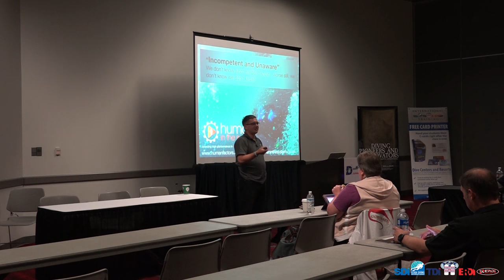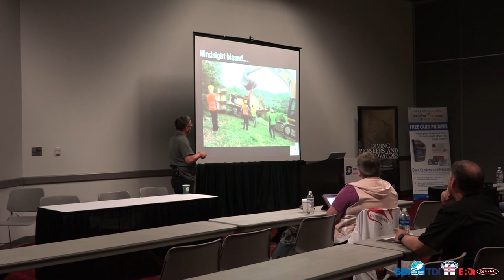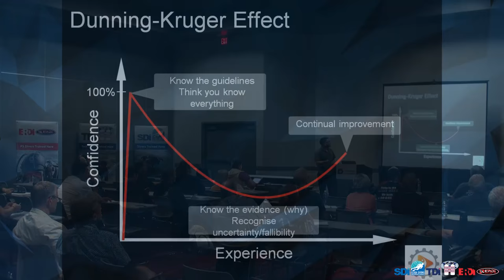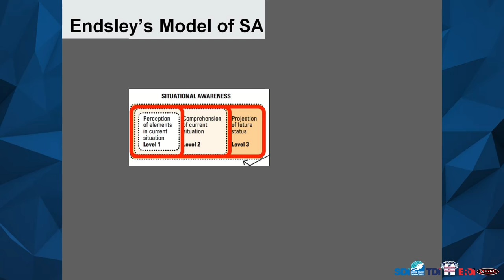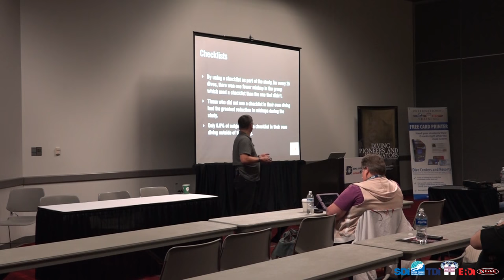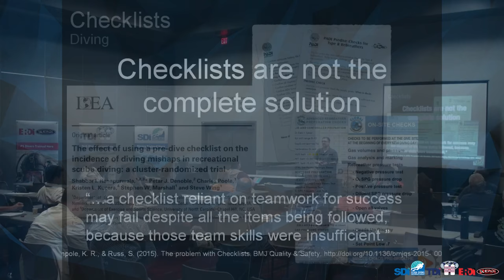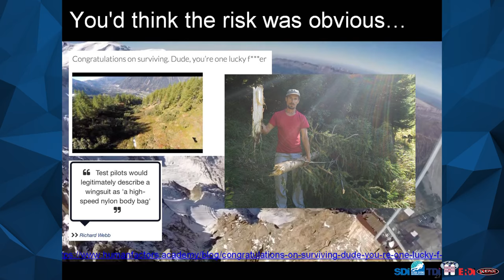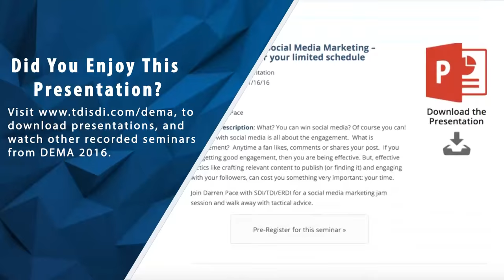Incompetent and Unaware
Despite improvements in technical diving equipment, the diving community continues to suffer from fatalities and near misses. This presentation will identify and demonstrate the issues we face under the banner of ‘human error’, and ways in which we can improve both diver performance and diving safety. Unfortunately, ‘human error’ is used as the end game when it comes to a number of incident or accident investigations, but it should really just be the starting point. This thought provoking and challenging presentation will include material not seen before; material that is applicable to the beginning technical diver, right through to the most experienced instructors out there.

*Please note that translations in all of our materials are created by a process that utilizes translators in combination with automatically generated content. We make efforts to verify these translations, but we apologize for any inaccuracies in the words or phrases. We appreciate feedback and suggested edits to our materials.